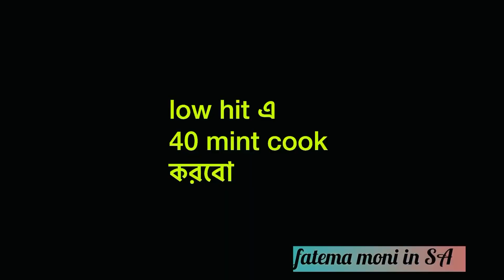টাটকা হাঁস এর গোস্ত এর সাথে আলুর ঝোল(live duck🦆curry)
my youtube channel : fatema moni in SA
/UCf9PzgdKTaWY9Azum-ZjWZA

my face book - fatema moni
my public Group page - মজা লছ
nd also we make continuously food
items. my food is very useful for health condition.
we make the food very easy process and try to do
my food items cook very simple way that all of
people easily can understand and make the food
items in a simple way. I hope everyone try to make
the item of their own home and take care about the
health. Everybody pray for me. Many many thanks